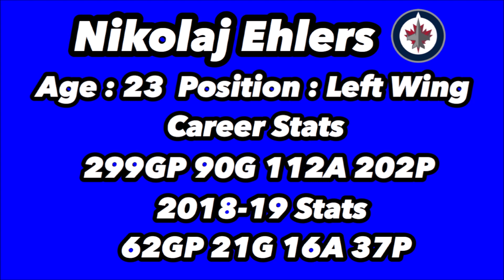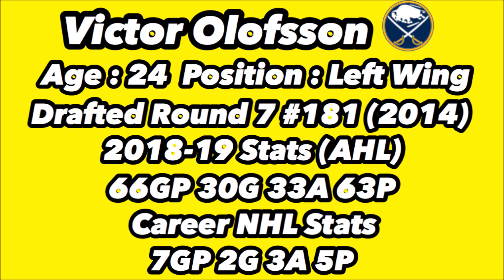6 NHL Players In A Great Position To Have A BREAKOUT Year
Make sure you guys let me know what players you have been impressed with so far!